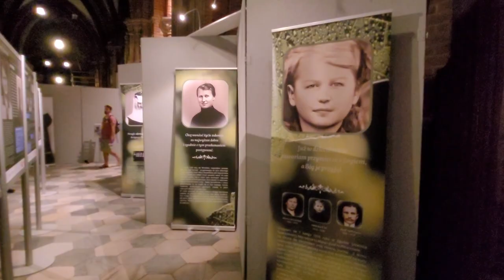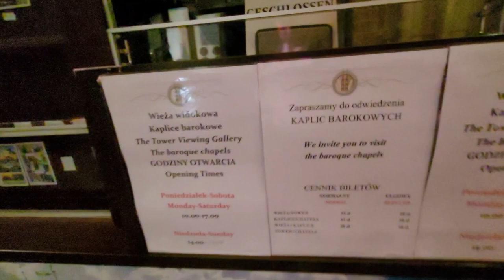САМЫЙ КРАСИВЫЙ КОСТЕЛ/ВРОЦЛАВ/ПОЛОВИНКА ГНОМА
Всем привет!
Мы все еще на Тумском острове и это красота!
Посетим костел Святого Иоанна, на который, я надеюсь, мы вернемся и взберемся наверх, чтобы посмотреть весь Тумский остров и Вроцлав.